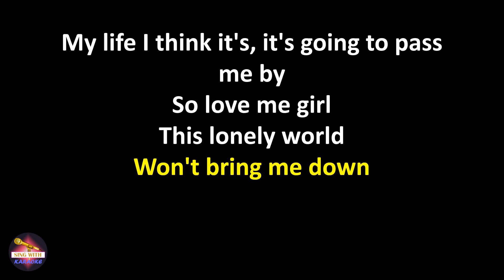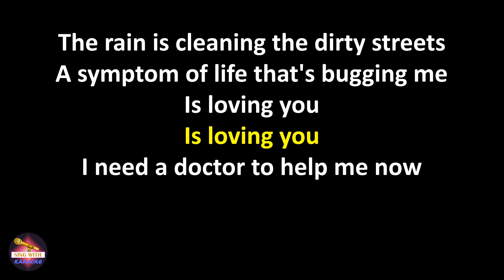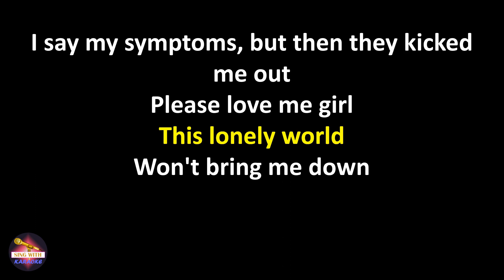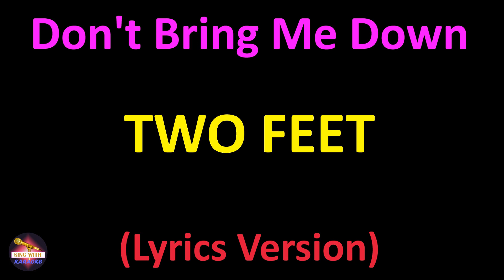Two Feet - Don't Bring Me Down (Lyrics version)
Lyrics:
The darkened skyline, outside my room
A kingdom that I gave up too soon

I think about that most everyday
My life I think it's, it's going to pass me by
So love me girl
This lonely world

Won't bring me down

The rain is cleaning the dirty streets
A symptom of life that's bugging me
Is loving you
Is loving you

I need a doctor to help me now
I say my symptoms, but then they kicked me out
Please love me girl
This lonely world